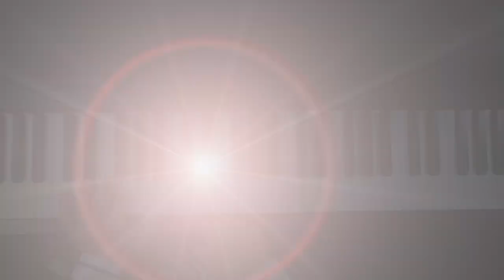(7eme و M7 تعلم البيانو بدارجة 🁢 جزء 10 (ا لقوانين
: الفصل العاشر
 ► 7eme و M7 كيف ومتى نستعملوا
► La Gamme Fondamentale
► Jouer un Blues facilement
► Jouer une Bossa Nova facilement

 شكرا لمشاهدتك هذا الفيديو. آمل أن تواكب الفيديوهات الأسبوعية التي أنشرها على القناة والاشتراك فيها ومشاركتها مع أولئك الذين  يريدون مشاهدتها. تعليقاتك هي الأوكسجين الخاص بي ، لذا يرجى أخذ ثانية وقل مرحبا 😘؛

Musique